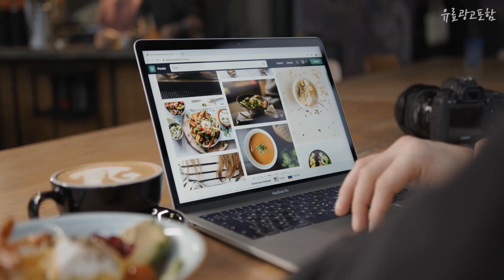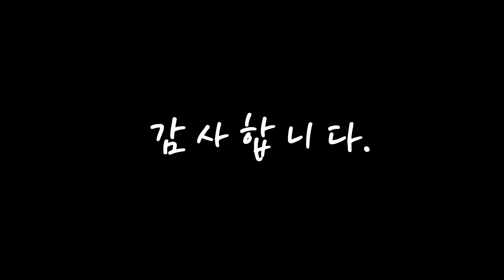브리츠블루투스이어폰 여러분이 찾는! 소개해드려요 추천 TOP10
❤️❤️❤️여러분이 찾는! 브리츠블루투스이어폰 소개해드려요❤️❤️❤️

[00:06]
10위. 브리츠 골전도 블루투스 이어폰, BE-BONE7, 블랙 [54,900원]

[00:11]
9위. 브리츠 오픈형 완전무선 블루투스 이어폰, 화이트, LuxTWS3 [41,150원]

[00:17]
8위. 브리츠 True Wireless Stereo 블루투스 이어폰, AcousticPodsM [59,900원]

[00:22]
7위. 브리츠 블루투스 v5.1 무선 이어폰, AcousticPods [44,900원]

[00:28]
6위. 브리츠 EARFIT TWS7 완전 무선 블루투스이어폰 무선이어폰 자동페어링 (정품), 블랙 [27,140원]

[00:33]
5위. 브리츠 고음질 듀얼드라이버 블루투스 이어폰, 블랙, Dualtws3 [43,400원]

[00:39]
4위. 브리츠 고성능 마이크 통화용 블루투스 이어셋, Vtalk9 [54,900원]

[00:44]
3위. 브리츠 무선 블루투스 이어셋, Vtalk90D plus, 혼합색상 [52,150원]

[00:50]
2위. 브리츠 블루투스 v5.0 무선 이어폰, ProPods5 [36,890원]

[00:55]
1위. 브리츠 C Type 무선충전 5.1 블루투스 이어폰, StormTWS7, 블랙 [32,900원]